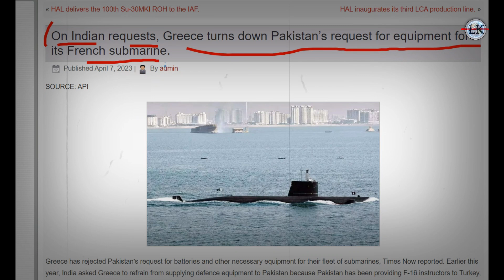तुर्की मैं घुसे भारत के खूंखार Fighter Jet, उड़ा दी धज्जियां 🚀🔥🇮🇳🇬🇷| India Greece Air Force Drill